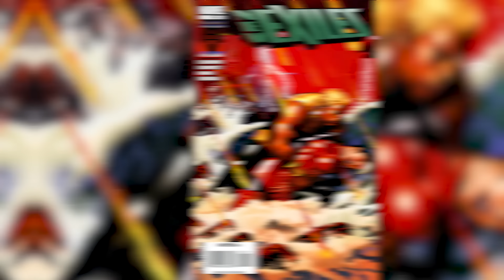Children Of Superheroes You've Never Seen Before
Get ready to meet the children of superheroes you've never seen before in this exciting comic breakdown! From Variant Comics to Dawn of DC 2023, this video is a must-watch for all superhero fans. Today on Top Ten Nerd, we bring you our comics explained list of the Children Of Superheroes You've Never Seen Before.

Edited By:
Alan Smithee